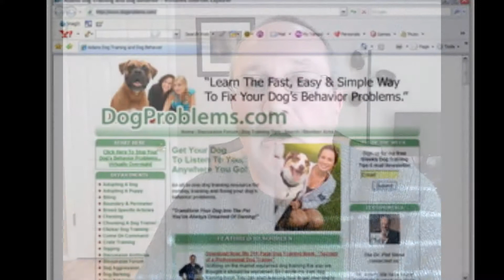How To Structure Your Dog Training Business For Easy Sales (#1 in series)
What if you could learn exactly what the million-dollar-a-year dog training business owners are doing to market their businesses and sell their dog training services? Watch this video series as Adam is going to spill the beans...

This is the first in a free series Adam is doing to share what he has learned about how to use smart sales and marketing tactics to grow your local dog training business.

In this first video, Adam talks about how to structure your dog training business for easy sales.

Also-- want to get more dog owners calling you? Book a free consultation with Adam to learn more about how we're using Google Adwords to help more than 33 dog training business owners grow their companies.